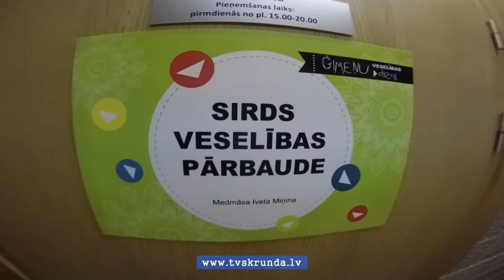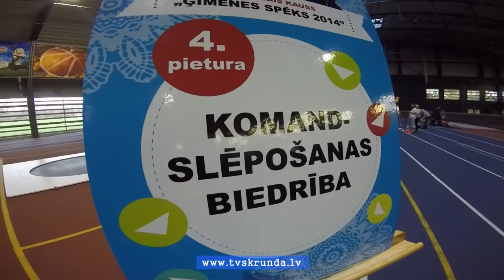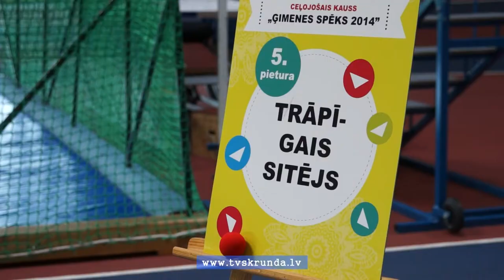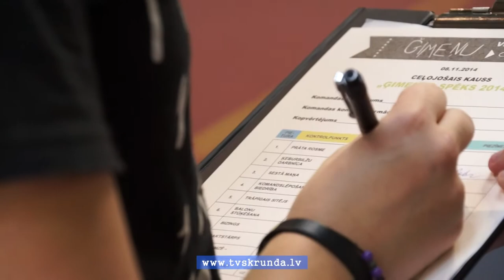Veselības diena Kuldīgā par godu ģimenēm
Kārtīgi izkustēties, piedalīties Ģimenes spēka kausa stafetē, pārbaudīt veselību pie dažādiem speciālistiem, nūjot - to visu un vēl vairāk bija iespējams izbaudīt ikvienam Ģimeņu veselības dienas apmeklētājam. Veselības dienu jau tradicionāli organizēja Kuldīgas aktīvās atpūtas centrs.